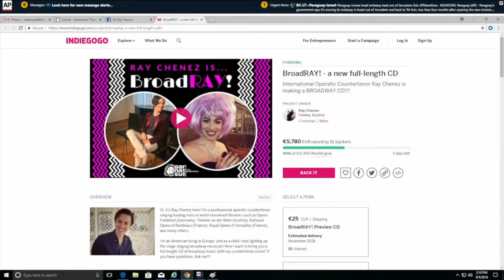Ray Chenez from Lockport is an Opera sensation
Growing up in Lockport, Ray Chenez always loved singing. It wasn't until he studied voice in college that he realized that he could hit some really high notes. He discovered his new register during his voice lesson at SUNY Fredonia. Ray say says "I kept singing higher and higher" and then his voice teacher told him "you should just be a countertenor".  That moment in college launched Ray Chenez as a busy and popular opera singer in Europe. He has played both men and woman on stage and his work has been getting rave reviews and winning awards.  He has an agent, steady work an a promising career. Opera News says of this up and coming star "he has a natural electric presence and his diction is precise no matter how high he sings." About tht review Ray smiles and says I was very happy with that one I have to say."  His working on a new CD of show tunes he's calling "BroadRay" and raising funds to get it produced through Indigogo. He's love to go on tour with that CD and have a chance to return home for a visit to Western New York.  You can check out Ray's fund raising page at here.